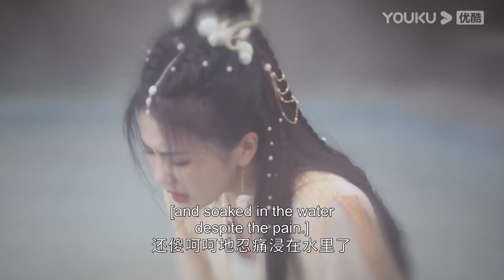【精彩片段】EP16：😭桑酒後悔愛上冥夜，抱著父親痛苦悔不當初！| 長月燼明 Till The End of The Moon | 羅雲熙/白鹿